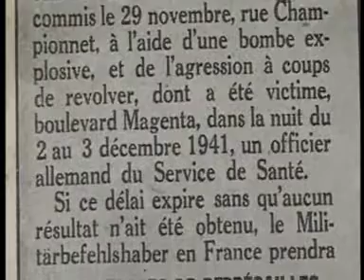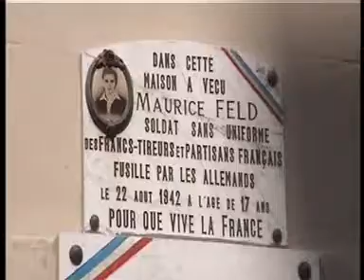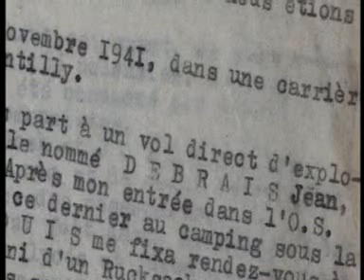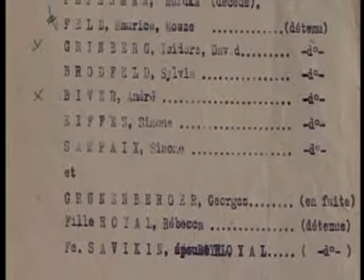FTP MOI Feferman resistance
Maurice Feferman, poursuivi par les policiers des brigades spéciales (eux-mêmes aidés par des passants...) est rattrapé rue des Petites Ecuries, où il choisit de se donner la mort.
Extrait de Paris-Fantômes, un film de Ruth Zylberman sur les plaques commémoratives de Paris.